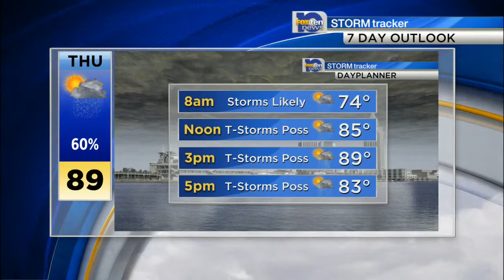Michael's Wednesday Forecast